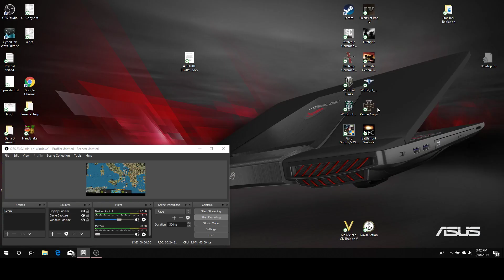WORLD WAR Strategic Command. Use French Ships In The Med Before They Surrender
Italy down to three ships and two subs.